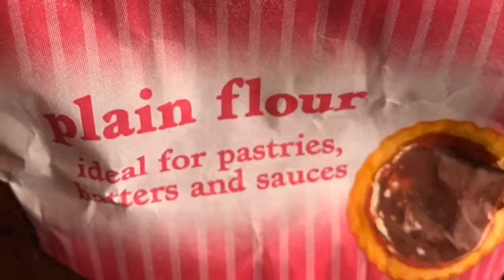Salt Dough Day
See how easy it is to make salt dough. Kids just love this sensory activity.